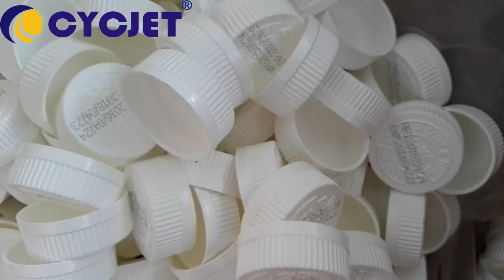CYCJET PE caps Printing Machine/Portable Inkjet Printer/Batch Number Coding Machine